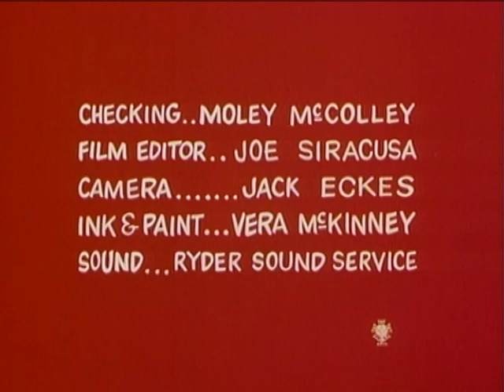Classic Popeye: Old Salt Tale